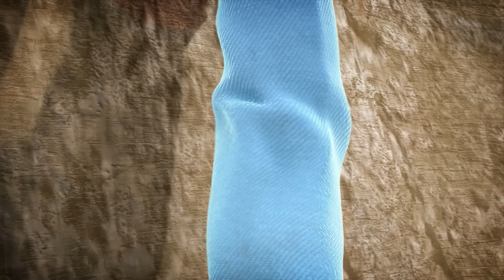Inès veut combattre l'injustice | Compilation 2H | ZORRO, Le héros masqué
⚔Les chroniques de Zorro présente le jeune Don Diego de la Vega, faisant face au plus grand défi de sa vie, luttant contre les nombreux tyrans armés et sans scrupules peuplant la ville de Los Angeles. C’est ainsi que naît le héros masqué le plus connu de tous les temps.